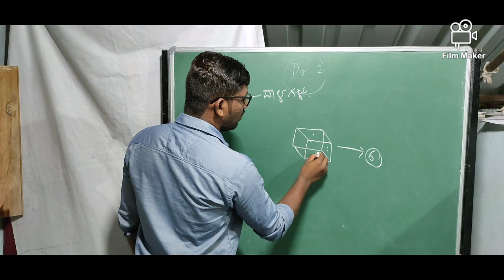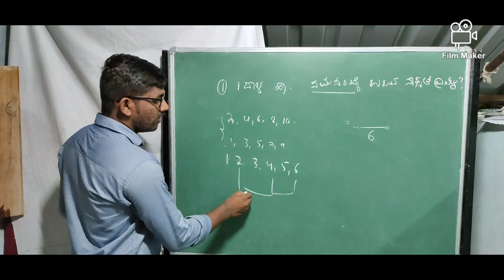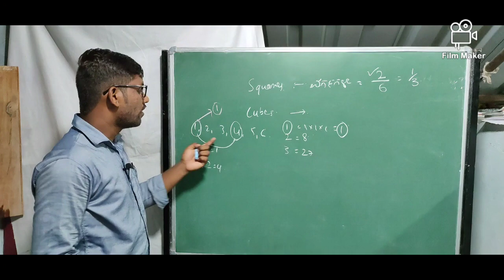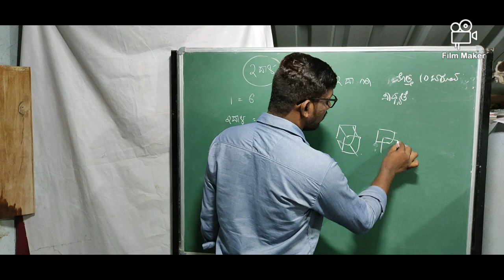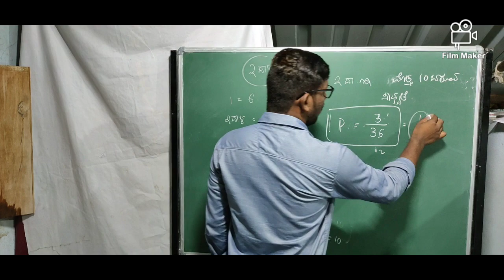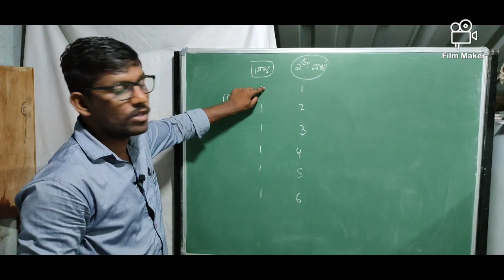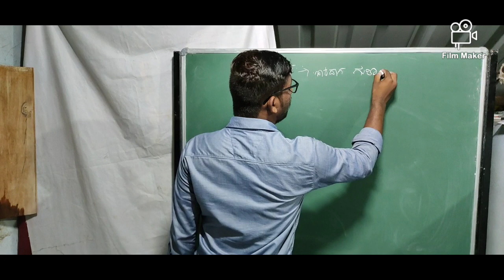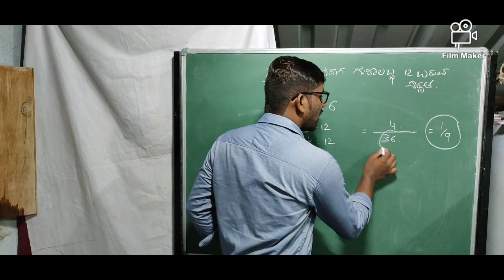ಸಂಭವನೀಯತೆ ( ದಾಳಗಳು) probability based on DICE PC|PSI|FDA|SDA|KAS|BANKING By Chandru.M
ಸ್ಪರ್ಧಾತ್ಮಕ ದೃಷ್ಟಿಯಿಂದ ಸಂಭವನೀಯತೆ ಮೇಲೆ ಕೇಳುವ ಎಲ್ಲಾ ರೀತಿಯ ವಿಷಯಗಳನ್ನು ಹಾಗೂ ಎಲ್ಲ ರೀತಿಯ ಪ್ರಶ್ನೆಗಳನ್ನು ನಮ್ಮ ವಿಡಿಯೋಗಳಲ್ಲಿ ಬಿಡಿಸಲಾಗಿದೆ.